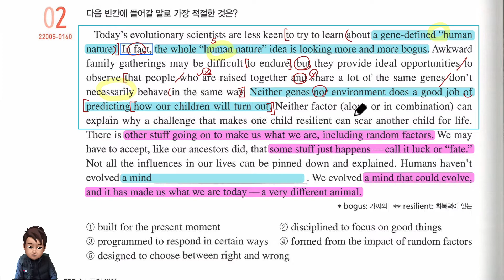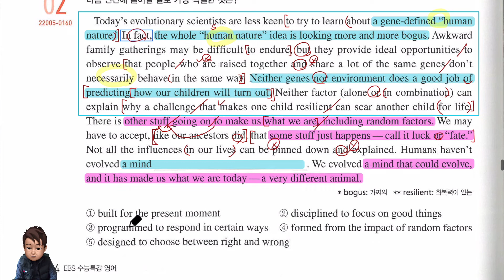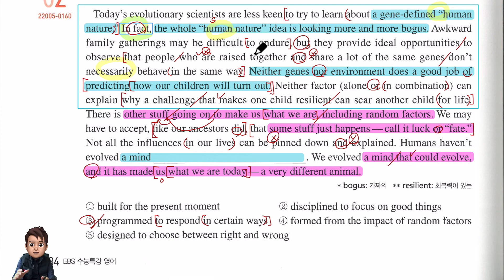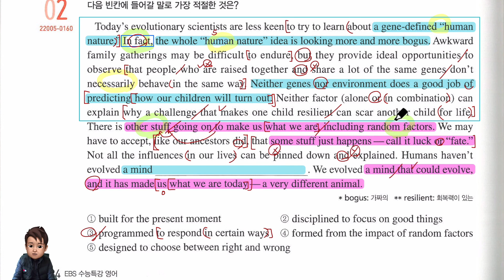2023년 수능특강 영어 21강 2번